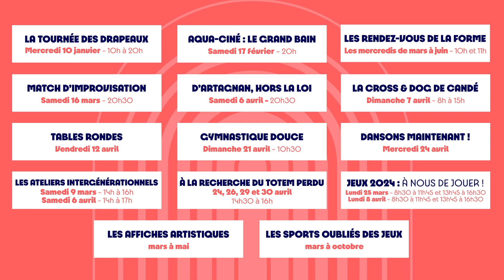Monts, Terre de Jeux 2024 - Programme de janvier à avril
Découvrez les événements de janvier à avril qui auront lieu à Monts dans le cadre de Monts, Terre de Jeux 2024